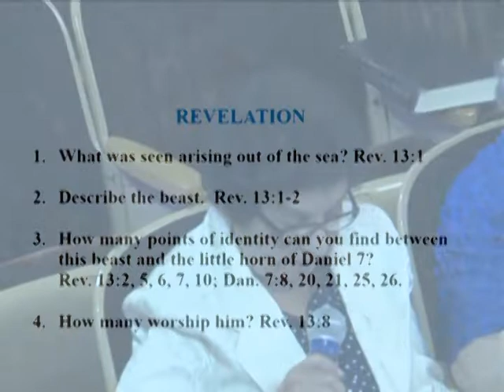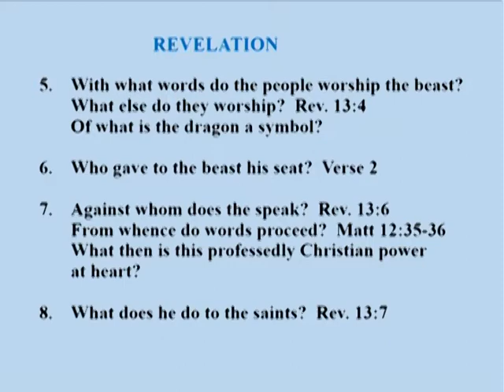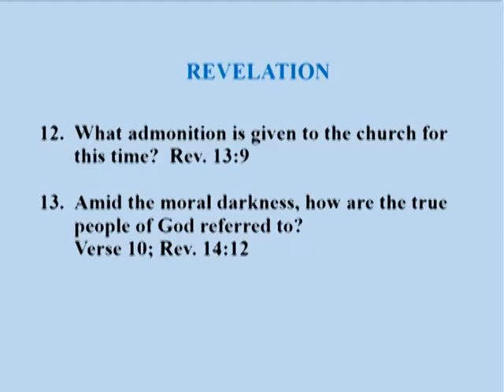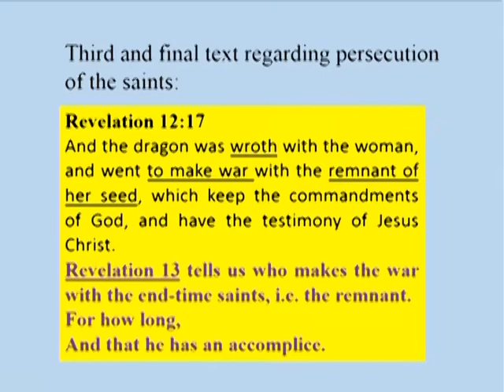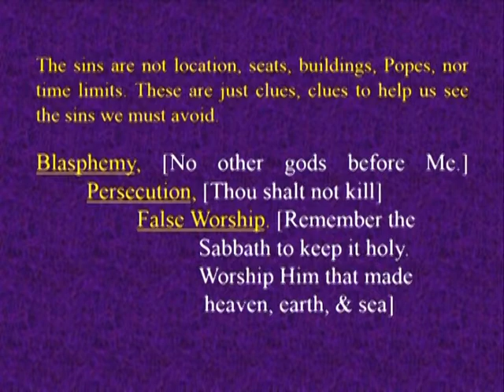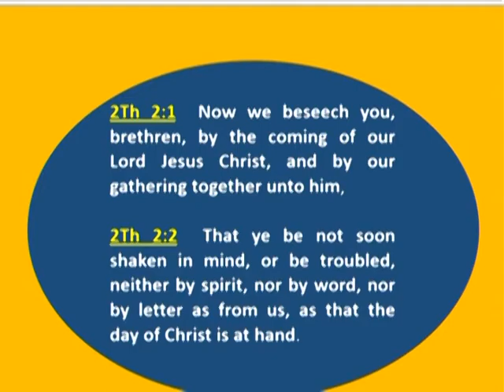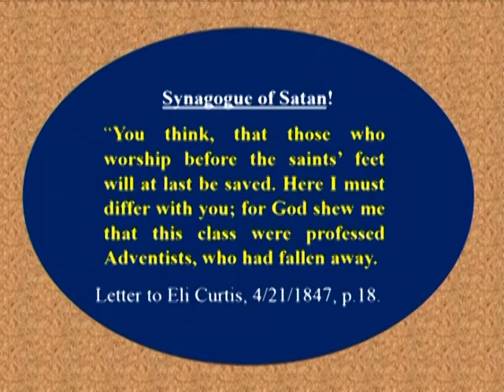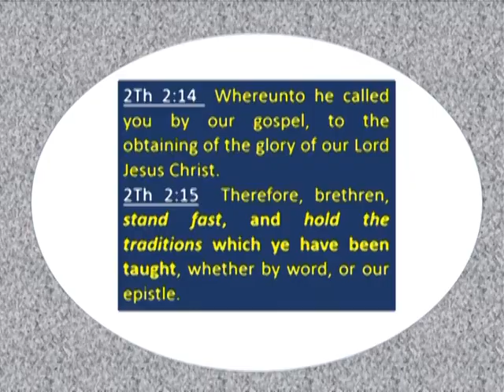JV SS Revelation 12 Part 2